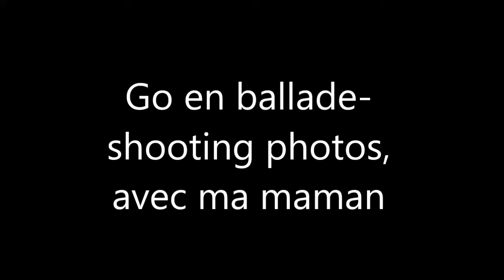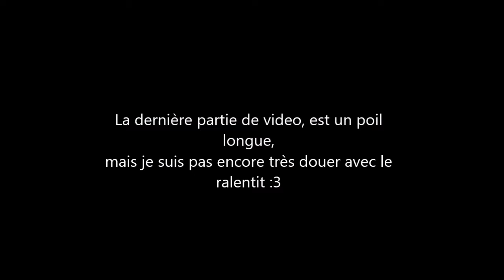19/12/2015 BOHEME ballade + shooting photos